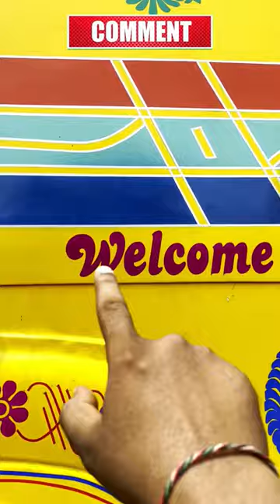Modified Ashok Leyland Tipper Cabin with stickers#truck